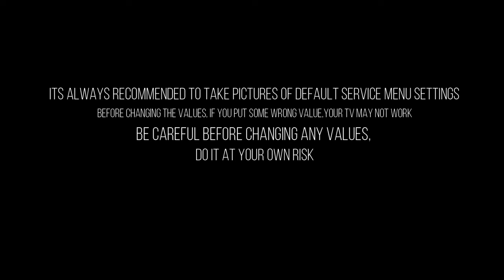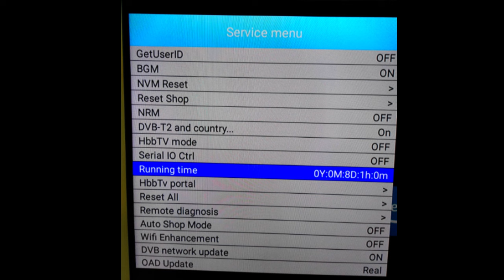TCL Tv Service Menu Code, TCL Roku Tv Service menu, TCL Smart Tv Service Mode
This video shows tcl tv service menu code,tcl roku tv service menu,tcl smart tv service mode,tcl led tv service menu code,tcl secret menu settings,tcl android tv service menu code by electronic secret.